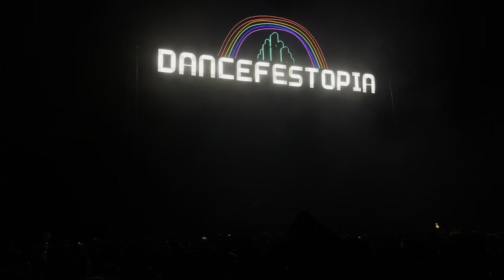Riot Ten @ Dancefestopia 2023 (Night 2 - Friday)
THIS IS NOT THE FULL SET, JUST A RECAP

Filmed with an iPhone at the Wildwood Outdoor Education Center in La Cygne, KS on September 8, 2023 during Night 2 of Dancefestopia 2023

IF TIMESTAMPS ARE WRONG CORRECT EM AND IF YOU KNOW ANY UNLABELED ID’s DROP EM IN THE COMMENTS

Tracklist:
0:00 - Happy Song (? Remix) - Ray Volpe
0:31 - Attention x ID - High Zombie x FREAKY
1:15 - ID x Squad Out (Acapella) - Skrillex x JAUZ x Fatman Scoop
1:56 - Internet Friends / Tuba Demon (HOL! Remix) - Knife Party / Subtronics
3:06 - Blitz - Riot Ten x Krimer x Virus Syndicate
3:57 - Feel So Good - Dj Isaac
4:22 - Griztronics / ID - GRiZ x Subtronics
5:26 - I Don't Like / Switch (OG Nixin Remix) - Chief Keef / Riot Ten x Whales x Nat James
7:06 - The Hum / BOUNDLESS - Dimitri Vegas x Like Mike x Ummet Ozcan / Infekt
8:22 - Mawlee - Riot Ten x Young Buck x DJ Afterthought
9:47 - Poetic Pit x Slabz - HOL! X Riot Ten
10:28 - CHAOS (Frantik Remix) x Shots (Acapella) x Desert Chaos / Scream Saver (NUH Bootleg) - MUST DIE! X LMFAO x Lil Jon X NAZAAR x LAYZ / Subtronics
11:35 - Jotaro (Chassi Remix) - Phiso
12:09 - Firestorm (Sandstorm Fakeout Edit) / Guardians - Samplifire X Darude / Ivory
13:25 - Poppin - Riot Ten x CHRMNDRS x Krystall Poppin
14:18 - Laserbeam (Hostage Situation Remix) - Ray Volpe
15:00 - Cabin Fever (Kompany Remix) - Subtronics
15:25 - Prison Riot / ID - Flosstradamus x GTA x Lil Jon
16:26 - Laserbeam (Tyraz House Flip) - Ray Volpe
18:00 - Otherside - Malaa x Wax Motif
18:52 - Riot Ten x Emorfik ID (with Emorfik)
21:07 - Rail Breaker - Riot Ten x Rico Act
22:40 - ID